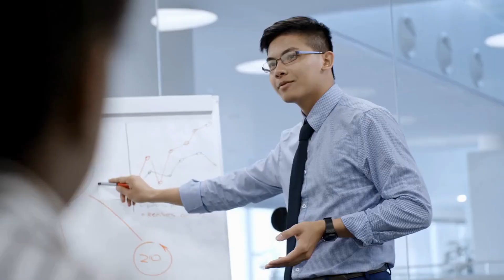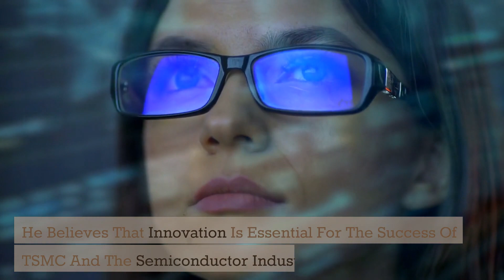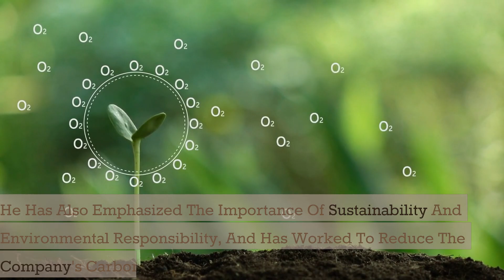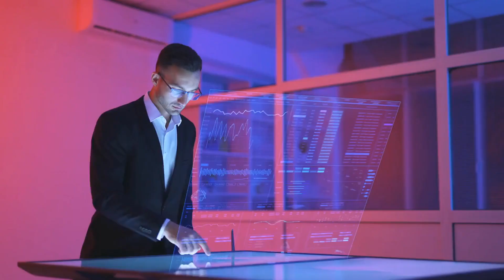DR C.C. WEI ON BUILDING WORLD LARGEST SEMICONDUCTOR INDUSTRY!!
Hey everyone, welcome to Mindful Thoughts! YouTube channel where I talk about the most influential people in the world. Today, we're going to talk about one of the most prominent figures in the semiconductor industry, Dr. CC Wei.
Dr. Wei is the current CEO of Taiwan Semiconductor Manufacturing Company (TSMC), the world's largest semiconductor foundry. He became the CEO in 2018, after serving as the company's President and COO. But how did he get to where he is today? Let's take a look at his history.